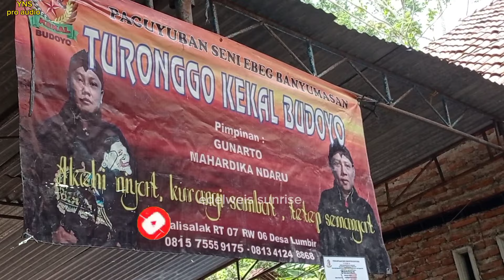KIJING MIRING//EBEG TURONGGO KEKAL BUDOYO live Kalisalak LUMBIR, BANYUMAS 🇮🇩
group TURONGGO KEKAL BUDOYO grumbul Kalisalak desa lumbir RT 07 RW 06 kecamatan lumbir kabupaten Banyumas provinsi Jawa tengah kode pos 53177 INDONESIA
sound by YNS pro audio

JANTURAN KESURUPAN

Gending banyumasan
lagu ebeg